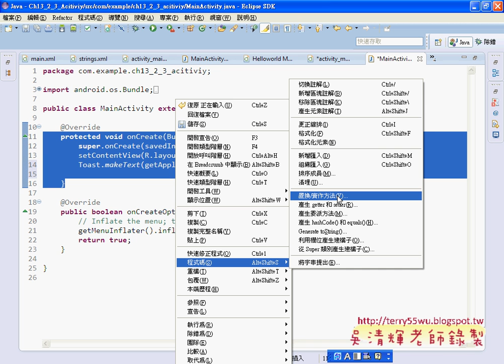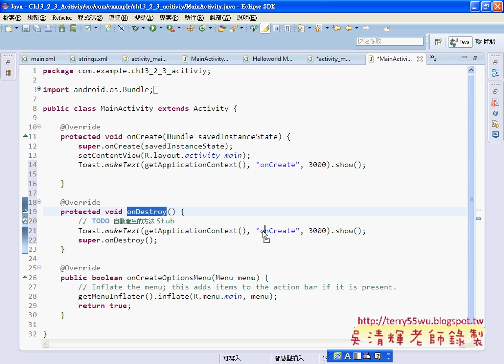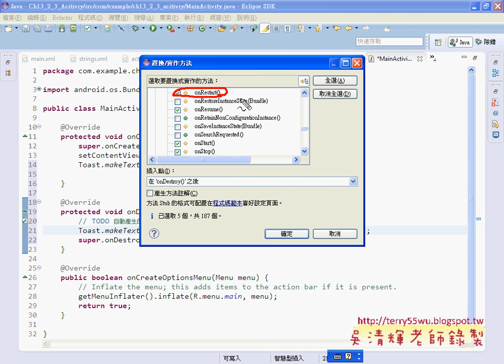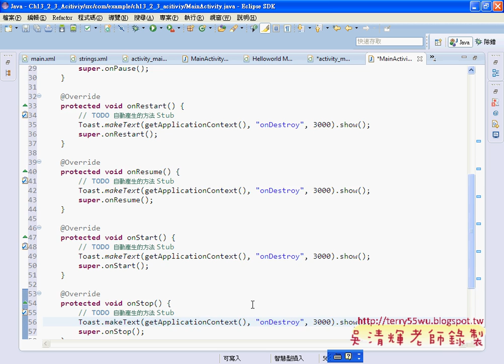Activity範例建立程式撰寫生命週期)(JAVA入門到Android設計 吳老師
課程影音：
01_Activity類別說明
02_Activity範例建立專案與介面
03_Activity範例建立程式撰寫(生命週期)
04_Activity範例與建立事件
05_新增第二個Activiy與介面
06_第二個Activiy程式撰寫與與介面設計
07_第一個Activiy程式撰寫與Minifest設定
08_第一個Activiy加入Intent類別

吳老師教學特色：
1.影音複習分享(全程錄影)。
2.能不硬code程式，有程式也會提供畫面。
3.提供業界實務開發經驗。
4.書上沒講到的操作，圖形化工具使用。
5.隨時更新第一手資訊。
6.可延伸證照考試解題(TQC+)。
7.提供雲端影音連結
8.提供部落格教學日誌
9.提供論壇登入問題討論

本學期課程目標：
1.把JAVA融入到Android
2.Android入門
3.Android範例詳解

1.把JAVA融入到Android
於是劇本流程：
1.ECLIPSE的環境建置。
2.新建JAVA專案，開始寫101題樂透彩模擬程式。
3.轉成視窗介面。
4.輸出程執行檔，可以在WINDOWS、MAC、LINUS等環境執行。
5.將專案改成APP。